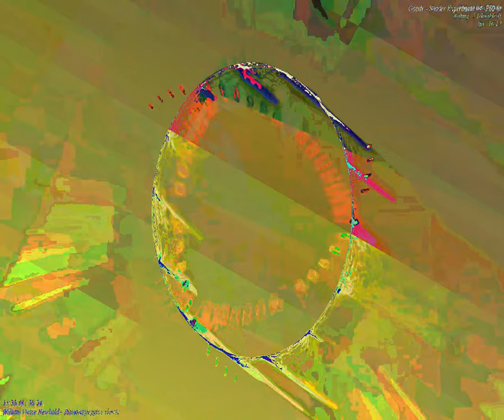[EPILEPSY WARNING] Movie 23 09 11 23h54m23s